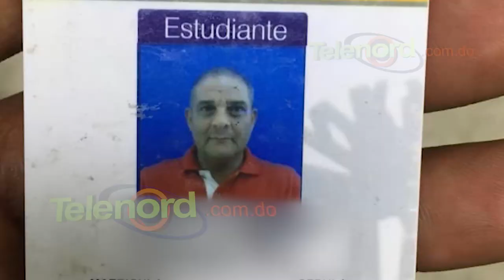Cámaras se seguridad captan el momento cuando un carro choca en la Av. Libertad de SFM